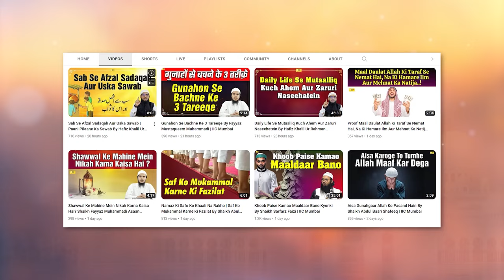Qayamat Ke Din Zaalim Ka Afsos Aur Hasrat By Shaikh Shamim Ahmad Fauzi Madani | IIC Mumbai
Bank Account Details:
ILM FOUNDATION
ICICI Bank
Savings account
IFSC CODE-ICIC0001028